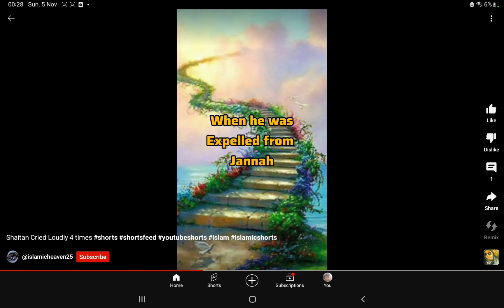voran Nabi som hade dom kropen fary